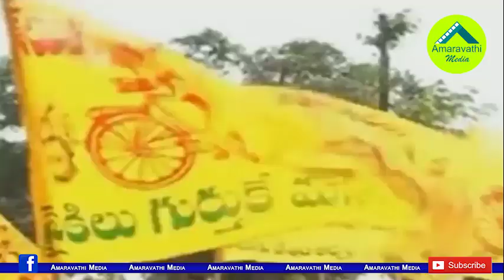టార్గెట్ టీడీపీ.. కోడలి నానితో టచ్ లో ఉన్నది ఎవరు..! || Kodali Nani target on TDP Chandrababu